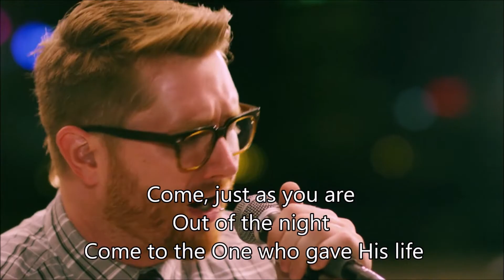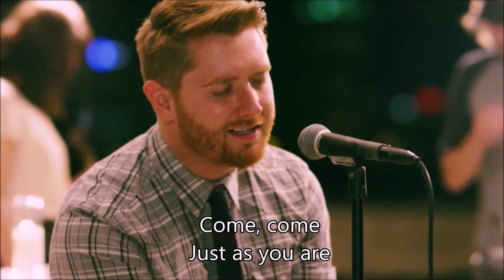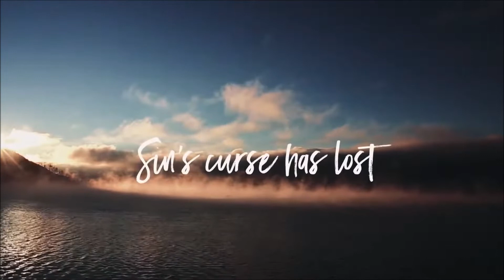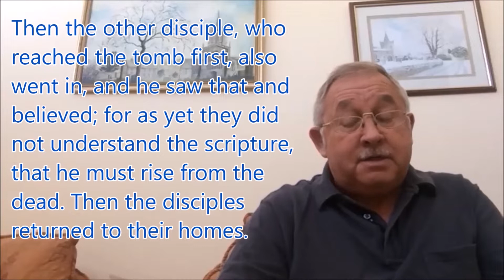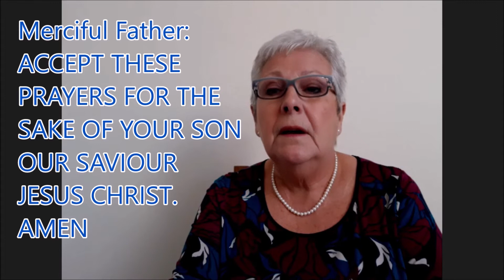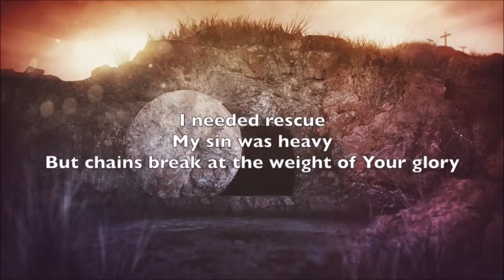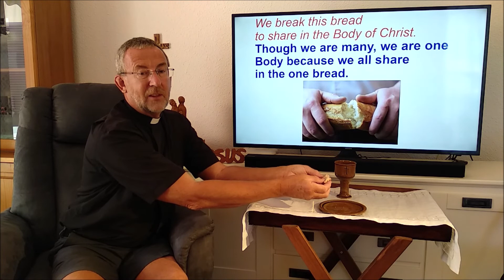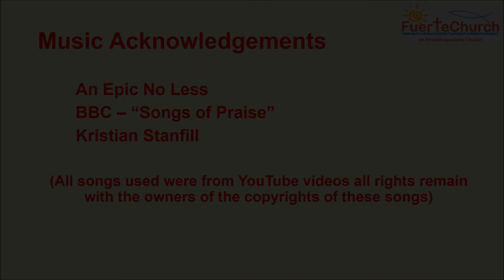Easter Celebration 12 April 2020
Celebrate  Resurrection Day with our online worship